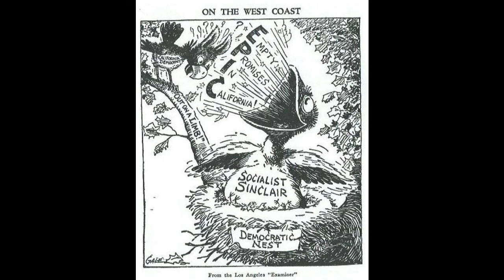The Inebriated Past Part 7 EPIC Fail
Look at who finally figured out how to make sounds play out both ears. @trent wolfgram asked for this one.